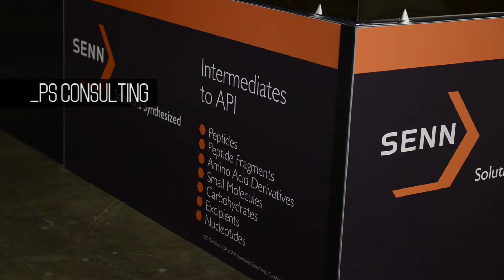PS Consulting - 10x20 Rental Exhibit - Informex 2013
10x20 Linear Exhibit Rental with high resolution Direct-to-PVC printed graphics, custom furniture, smoked plexiglass privacy panels, LED lighting and video display.

Video includes initial 3-D concept and final staged exhibit at our facility.

Trade Show booth for PS Consulting, designed and built by ExpoMarketing in Tustin, CA.

ExpoMarketing has been a recognized trade show industry leader for the past 22 years and is certified as a women's business enterprise through the Women's Business Enterprise National Council (WBENC).

We're more than just an exhibit house.  We offer custom rental exhibits, custom built exhibits, large format graphics, portable exhibits, banner stands, fulfillment programs, program management, logistics, design & creative services and video production services.